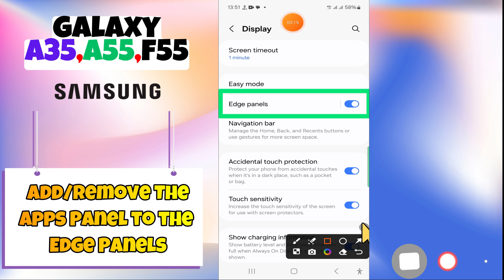How to Add/Remove The Apps Panel to the Edge Panels Samsung Galaxy A35, A55, F55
In this video You will Learn How to Add/Remove The Apps Panel to the Edge Panels Samsung Galaxy A35, A55, F55